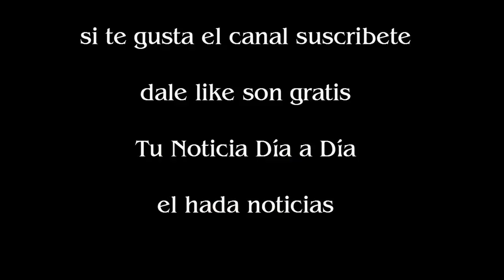Mar Azul salió a pasear por las dunas, se perdió y apareció muerta